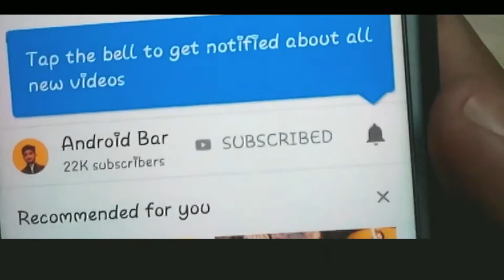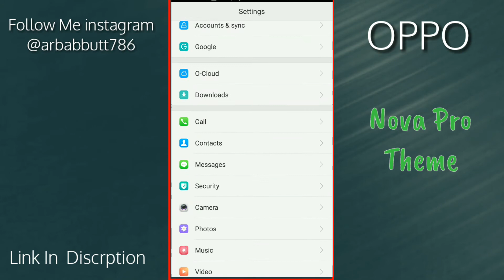OPPO ColourOS NovaPro HD Theme || OPPO Themes || OPPO Themes Collection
Contect Us